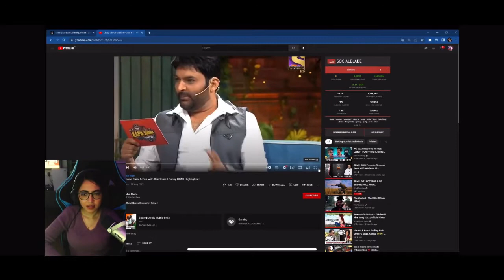Kaash react on scout expose punk 🥹& fun with random full funny clip 🤣🤣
video from - SCOUTOP
Hey guys, i upload highlights and short clips of